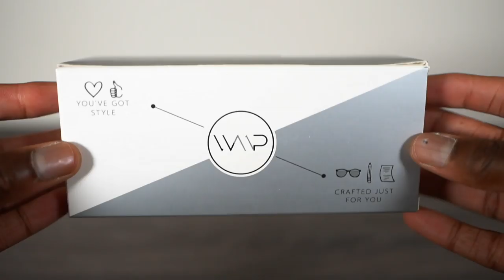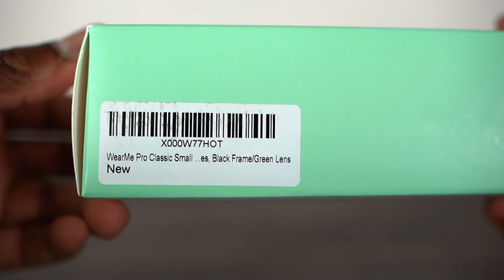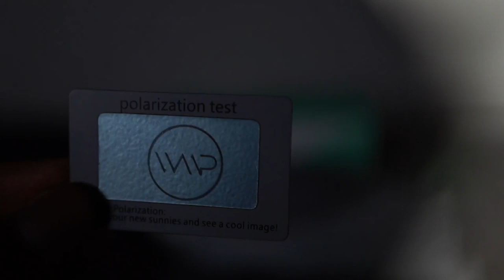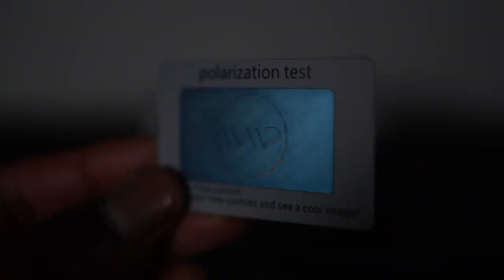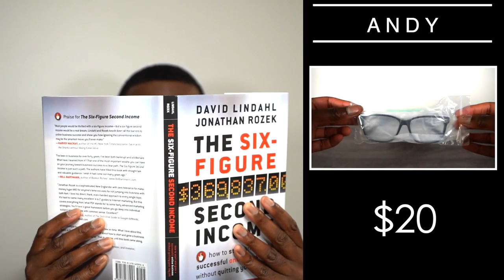STYLISH & AFFORDABLE SUNGLASSES FOR ANY OCCASION feat. WearMe Pro | I AM RIO P.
FILMING EQUIPMENT:
⇾ Primary Camera
⇾ Secondary Camera
⇾ Vlog Camera
⇾ Shotgun Microphone - this video
⇾ Voice-over Microphone
⇾ Main Lens
⇾ Versital Lens
⇾ Sometimes Lens
⇾ Lens Adapter

SEWING EQUIPMENT:
⇾ My Sewing Machine
⇾ Great Affordable Machine
⇾ Basic Thread
⇾ Jean Thread
⇾ Fabric Scissors
⇾ Seam Ripper
⇾ Tailor’s Chalk

MAILING ADDRESS:
Rio P.

📩 please email before sending.